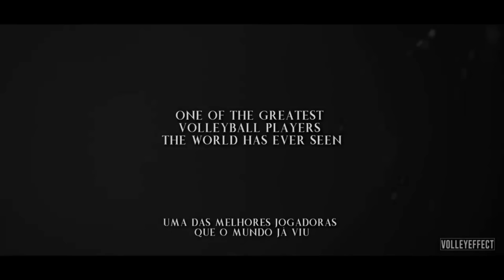Top 10 Womens volleyball players.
Top 10 Womens volleyball players. watch Kim Yeon-koung , Sheila Castro and Ekaterina gamova

Looking for some inspiration for your next volleyball match? Look no further! In this video, we'll be counting down the top 10 women's volleyball players in the world. From powerful spikes to incredible defense, these athletes have proven time and time again that they are the best of the best.

Starting with number 10, we'll take a deep dive into each player's strengths, accomplishments, and unique style of play. Whether you're a fan of quick attacks or incredible serves, there's something for everyone in this list.

With players from around the globe, including Brazil, China, and the United States, you'll get to see some of the most talented women's volleyball players in action. From Olympic gold medalists to dominating forces in professional leagues, these athletes have earned their spots on this list through hard work and dedication.

So grab some popcorn and get ready to be inspired by the top 10 women's volleyball players in the world. Whether you're a player, coach, or just a fan of the sport, this video is sure to get your blood pumping and your competitive spirit fired up!